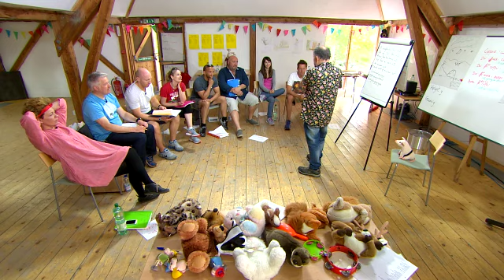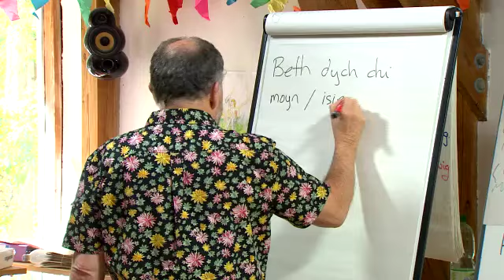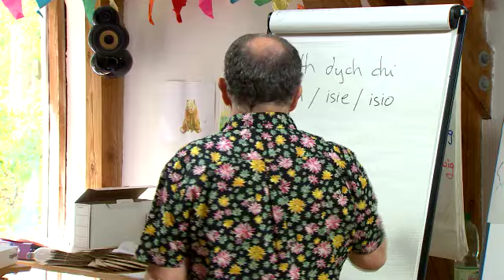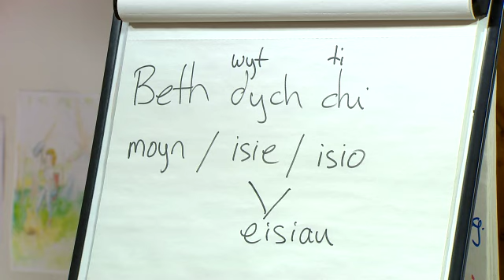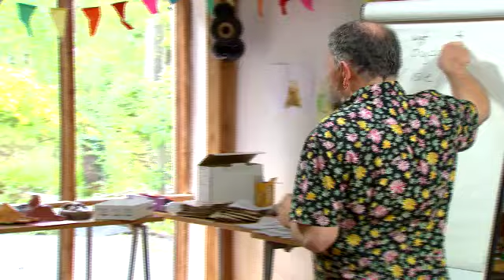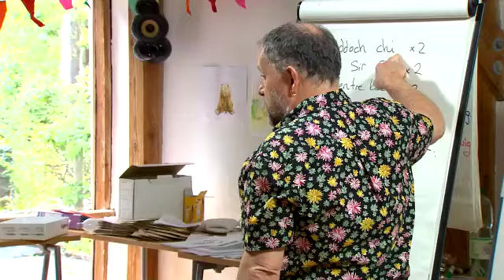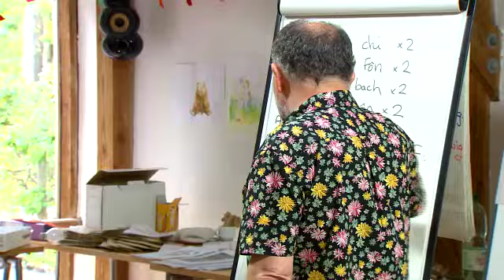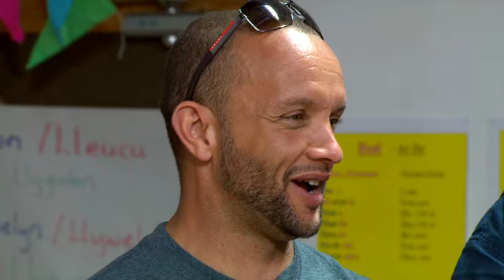Cariad@Iaith 2015: Gwers / Lesson 11